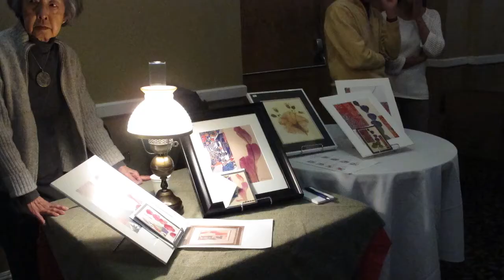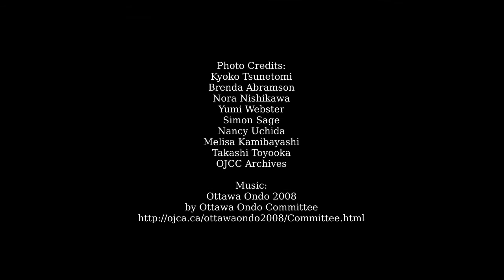Memories of Mochitsuki 1986-2019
Scenes from the OJCA/OJCC Mochitsuki Festival, 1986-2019.

OJCA-OJCC holds a Mochitsuki (rice pounding) event every December to celebrate the New Year as Japanese custom.  Preparing for the event and making Mochi (rice cakes) will connect members, family and friends with the community.

Unfortunately the 2020 Mochitsuki was cancelled due to the COVID-19 pandemic.

OJCA-OJCCでは毎年12月に日本の新年を祝う風習として、餅つき大会を開催しています。イベントの準備や餅つき大会を通じて、メンバー同士、家族や友だちとのつながりが深まります。

あいにく２０２０年の餅つき大会はコヴィドのせいでキャンセルしました。